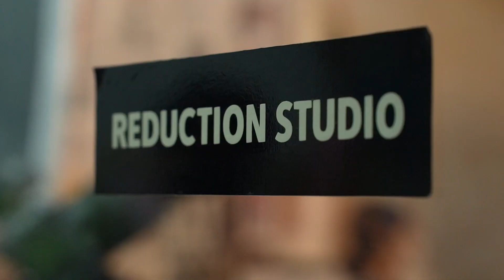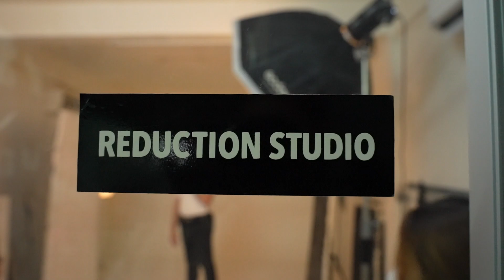เป็นนายแบบ 1 วัน | SARANPATour EP.12